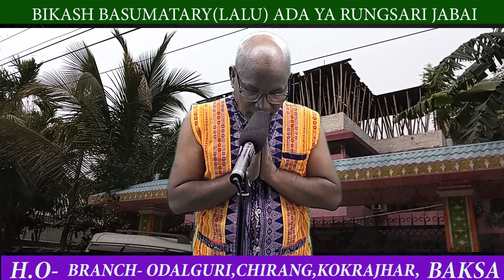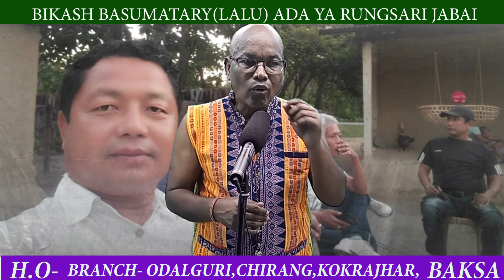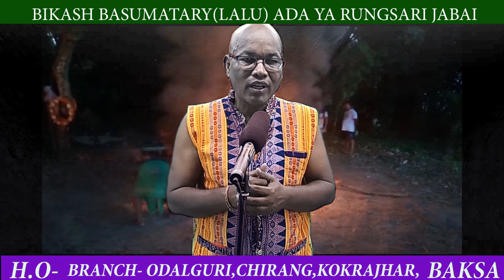RADABGIRI AJIT AA LALU DA KHWO MA BUNGKHW ?? || phaylaw basumatary